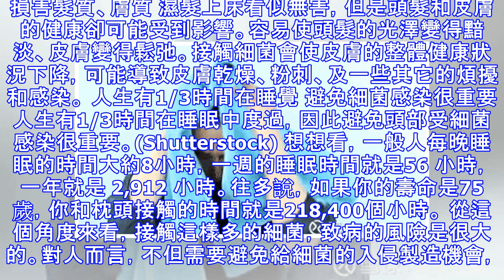頭髮沒有吹乾就上床 如同跟「細菌」同睡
【大紀元2017年11月24日訊】（大紀元記者金沙編譯報導）對於現代城市中忙碌不堪的男女，晚上回家已經筋疲力竭。睡前匆匆洗個澡，頭髮沒吹乾就上床倒頭就睡，這種經驗幾乎人人都有。看起來似乎很平常，但健康專家認為，這個習慣非常不利於健康。 毛病出在哪裡呢？除了一頭未乾的頭髮，還有潮濕的枕頭。而潮濕的枕頭正是細菌繁衍的溫床。 頭髮潮濕睡覺的危害 1. 感冒 除非室內的空氣是亞北極的溫度，否則感冒和頭髮上的濕氣沒有直接的關係。危險在於充滿細菌的枕頭，而你的鼻子、嘴、和眼睛都壓在上面，正好成了歡迎病毒和細菌入住的盛會。 2. 細菌感染 將皮膚暴露在潮濕的細菌中會容易引起細菌感染，最常見的是頭皮屑和頭皮癬。 3. 損害髮質、膚質 濕髮上床看似無害，但是頭髮和皮膚的健康卻可能受到影響。容易使頭髮的光澤變得黯淡、皮膚變得鬆弛。接觸細菌會使皮膚的整體健康狀況下降，可能導致皮膚乾燥、粉刺、及一些其它的煩擾和感染。 人生有1/3時間在睡覺 避免細菌感染很重要 人生有1/3時間在睡眠中度過，因此避免頭部受細菌感染很重要。(Shutterstock) 想想看，一般人每晚睡眠的時間大約8小時，一週的睡眠時間就是56 小時，一年就是 2,912 小時。往多說，如果你的壽命是75歲，你和枕頭接觸的時間就是218,400個小時。 從這個角度來看，接觸這樣多的細菌，致病的風險是很大的。對人而言，不但需要避免給細菌的入...